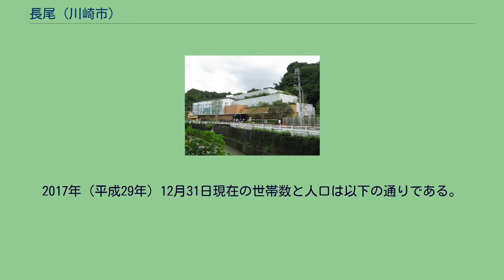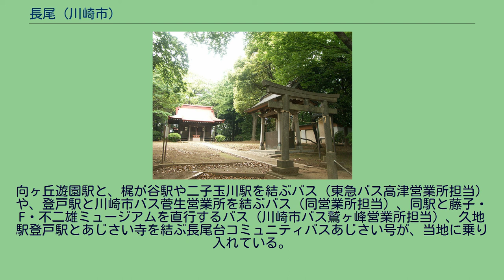長尾 (川崎市)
多摩区の町・字
日本 」 神奈川県 」 川崎市 」 多摩区 」 長尾 長尾（ながお）は、神奈川県川崎市多摩区の町名。
現行行政地名は長尾一丁目から長尾七丁目で、1975年（昭和50年）2月1日に全域で住居表示が施行されている。
面積は全域で1.146km2。
多摩区の南東部に位置する。
二ヶ領用水（新川）と府中街道（神奈川県道・東京都道9号川崎府中線）が域内を横断しており、これを境界として、北側の低地は「河内長尾」（こうちながお）と、南側の丘陵地帯は「谷長尾」（やとながお）という呼び名があり、新編武蔵風土記稿にも記されたほか、平成に至ってもなお通称として使われている。
一帯は住宅地となっているが、観光目的の果樹園も残っている。
また、2丁目にはかつて向ヶ丘遊園が所在したが閉園となり、跡地に藤子・F・不二雄ミュージアムが開設されたほか、残る山林やばら苑は生田緑地に組み込まれる計画となっている。
長尾は北端で宿河原と、東端で高津区上作延と、南端では宮前区の平・五所塚・神木本町と、西端では東生田と接している（特記のない町域は多摩区）。
当地からは旧石器時代の石器や縄文・弥生時代の遺跡が発掘されるなど、古くから人が暮らしていた土地であり、平安時代の創建と伝わるほか、鎌倉時代には源頼朝の弟である全成が院主となった「威光寺」も所在していた（現存する妙楽寺は、威光寺の塔頭であった）。
ただし、これらはすべて丘陵地帯（谷長尾）の側にあり、のちの河内長尾は多摩川の流路となっていた。
戦国時代には、北条氏康による印判状が「長尾百姓中」宛に出されたほか、「小田原衆所領役帳」にも「稲毛長尾村」の形で登場するなど、後北条氏の領地であった。
その後、小田原征伐に先立ち、豊臣秀吉から「長尾村」などに禁制が出されている。
江戸時代の初期には旗本の村上氏・大河内氏・木造氏の三給の地となるが、のちに天領となっている。
多摩川の流れが北へ移ったことで河内長尾の地が生まれ、二ヶ領用水も作られて新田開発もなされたが、もともと多摩川であった土地のため、氾濫にたびたび襲われた。
農地としては田より畑が多かったが、谷あいに棚田も作られた。
農産物としては穀物以外に、明和年間以降にサツマイモが作られ、幕末には養蚕が行われたが、寛永以降には貨幣経済に組み込まれ、農地の質入れや農間の余業として商工業に従事する農家も現れた。
明治時代にも当地は農地としてあり続けたが、都市化する東京の近郊として果樹栽培や酪農、都内向けの天然氷の生産、大正に入ってからは野菜作りも行われた。
昭和に入り、小田急線の開通と共に向ヶ丘遊園も開設された。
行政上は町村制の施行に合わせて向丘村の一部となり、のちに川崎市へと編入された。
戦後には当地に宅地開発や東名高速道路の建設など、開発の波が押し寄せ、風景も一変していった。
そんな中で遺跡も多数発見され、なかには東高根森林公園などのように保護される事例もあった。
川崎市が政令指定都市に移行した際、当地はほかの旧向丘村域同様に高津区に所属したが、住民の希望により一部が多摩区へと編入され、同時に住居表示が施行された。
これが現在の長尾であり、高津区に残された側は宮前区へ分区されるのと同時に住居表示が行われ、「長尾」の名は消滅している。
詳しい由来は不明であるが、文字通り「長」い「尾」根に由来するものとも考えられている。
「新編武蔵風土記稿」には「かつて『長岡村』と称した」、あるいは「長尾景虎が当地に来たことにちなむ」などが書かれているが、これらを裏付ける根拠も存在しない。
長岡村を長尾景虎にちなんで長尾村に改めたとの村人の言い伝えは、長尾景虎の行軍は永禄３年であり、永禄２年改訂の小田原御家人所領役帳に稲毛長尾村が登場するため、新編武蔵風土記稿の筆者も長尾景虎由来説は疑問と記述している。
『新編武蔵風土記稿』「長尾村」には、以下の地名が記述されている。
小名 雪が坂、村の西。
狐坂、村の東にあり。
大師穴、谷長尾にあり。
1975年（昭和50年）2月1日に住居表示が施行される前の町・字は、次のようになっていた。
なお、特記のない場合、各丁目に含まれる施行前の字は、それぞれその一部である。
なお、この住居表示の施行と同時に、長尾字新川の一部が宿河原字参耕地・字四耕地へ編入されている。
2017年（平成29年）12月31日現在の世帯数と人口は以下の通りである。
当地にはかつて小田急電鉄の向ヶ丘遊園モノレールがあり、向ヶ丘遊園...